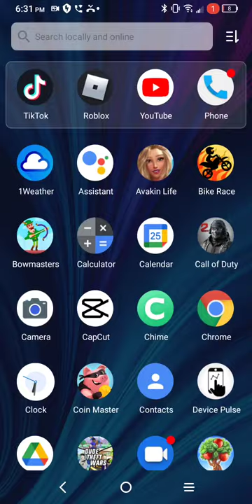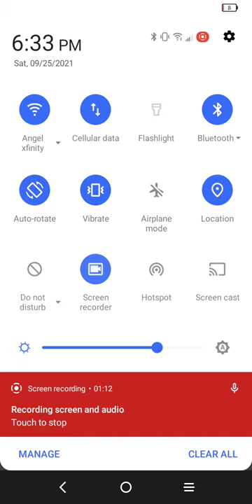playing skateboard games